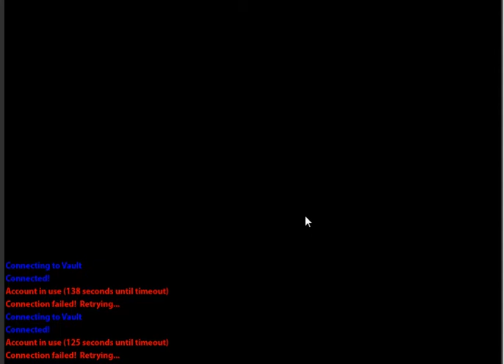My current account and bank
The knight im maxing